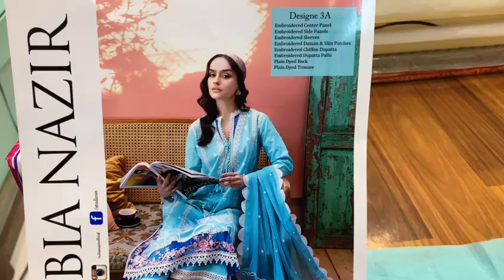3A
SOBIA NAZIR VITAL LAWN COLLECTION 3-A EMBROIDERED LAWN FRONT. EMBROIDERED ORGANZA DAMAN & CHAWK PATCH. DYED LAWN BACK. EMBROIDERED LAWN SLEEVES. EMBROIDERED CHIFFON DUPATTA. EMBROIDERED ORGANZA DUPATTA PALLU. DYED TROUSER. 3PCS COMPLETE DRESS.